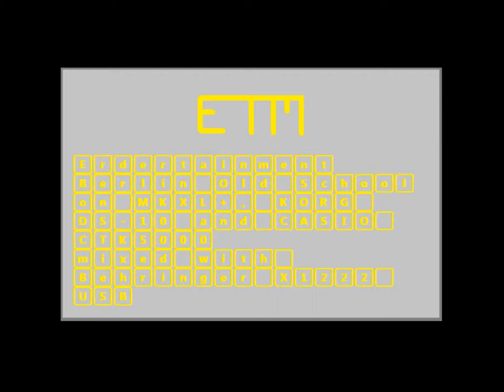Erdertainment - Ist das eigentlich BerlinOldSchool?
Mein erstes wirkliches "Großprojekt". Ich bin ein bisschen stolz, es geschafft zu haben (was mir auch erst beim drölften Versuch gelungen ist). Das Rohmaterial war ursprünglich ~10 Minuten lang, ich habe mich aber bei Minute 9 so schlimm verspielt, dass ich - nach einer weiteren Stunde Mastering über Audacity (vielseitigstes Programm ever) dann den Rest einfach mal rausgeschnitten habe.
Isch habe verwendet:
KORG DS-10: komische Geräusche, Bass, Drums
MicroKORG XL+: Bassige Strings (keine Ahnung, wie man das beschreiben soll ;-D)
Casio CTK5000: Lead
Behringer X1222USB: Mischpult und ein bisschen EFX-Gedüdel
PS: VOLLBILD...SINNLOS...BANANE...